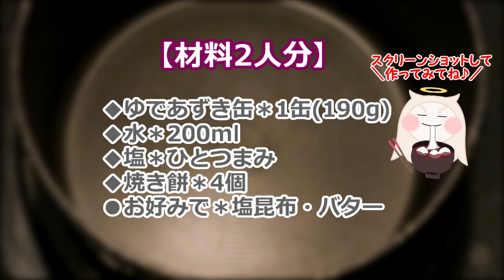【cooking】隠し味は○○○🌟5分で完成♪ゆであずき缶でお汁粉の作り方♪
皆さんおはこんばんにちは♪
ぱらかるた(paracarta)のおさちーです٩( 'ω' )و❤︎

◆週6回(水曜お休み)17：00くらいに更新を目標に動画をUPしてます♪
管理栄養士・アロマ検定1級・カラーコーディネーターなどなど色んな資格をいかしてお料理や食レポを中心に動画を配信中です。
新作スイーツやアニメや漫画、ゲームも大大大好きです！

ぱらかるた/パラカルタ/paracarta

Hello everyone ♪
I am "osachi" of ぱらかるた (paracarta).
I update youtube six times a week (Wednesday is a day off).

♥ ︎ cooking and food repo videos
♥ ︎Love new sweets, animation, manga and games
♥Recipe video is recorded in English